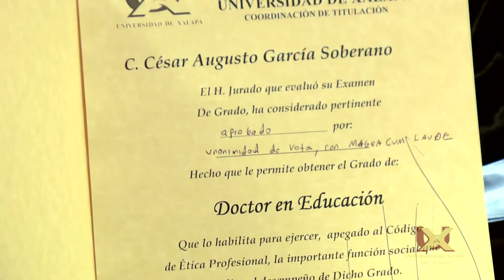Dr. César Augusto García Soberano